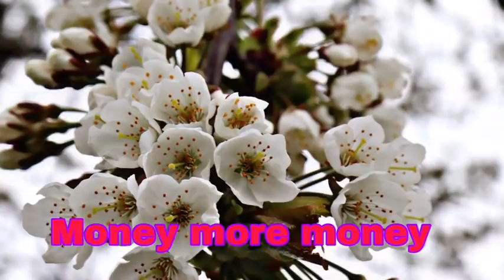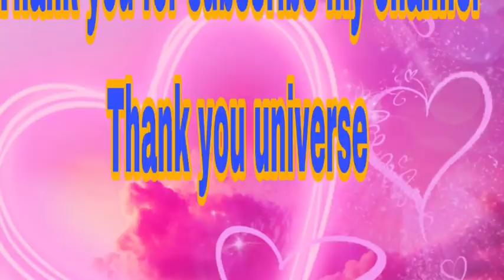మీరు విశ్వం తో కనెక్షన్ అవడం ఏలాగో తేలుసుకోండి కోరింది నేరవేరుచుకోడి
How to connect to universe ,how to do meditation , how to know R u success in meditation